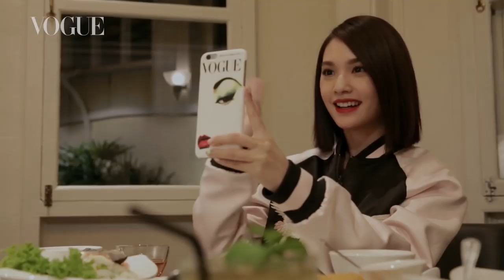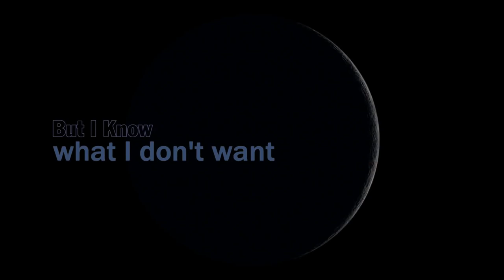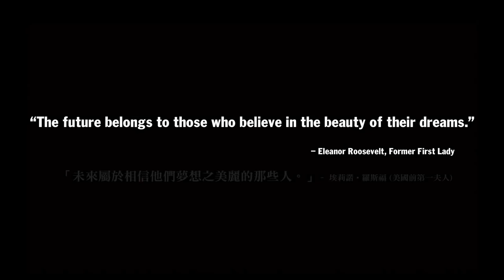楊丞琳升格未婚妻，可愛教主怎麼看人生與婚姻（特輯）｜VOGUE Taiwan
00:00 楊丞琳跨越時空，演繹東方古典風｜201803封面人物
01:32 楊丞琳其實曾經很困惑──Vogue乒乓樂透時間
04:57 楊丞琳的選擇─快問快答看個性｜201803封面人物
07:46 直播！楊丞琳其實心不在焉 | 封面拍攝花絮
09:24 楊丞琳開始叛逆：我不想要只是滿足你們了
10:37 對於未來，楊丞琳糊塗了

【追蹤 VOGUE TAIWAN】
★LINE：VogueTaiwan